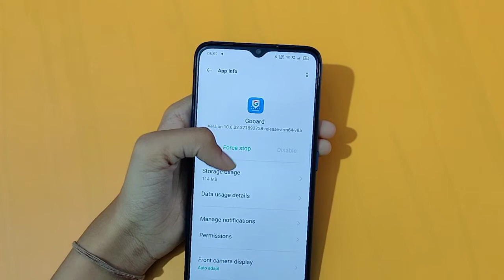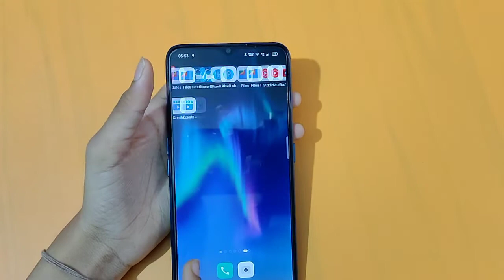oppo F17 keyboard settings | how to fix keyboard problem | keyboard problem solve kaise karen